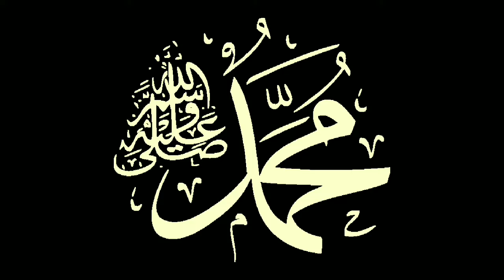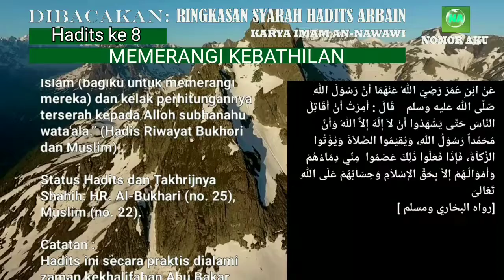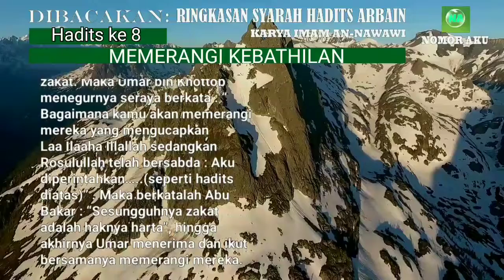MEMERANGI KEBATHILAN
Hadis "Memerangi kebathilan" merupakan hadis yang menekankan pentingnya melawan segala bentuk kebathilan dan ketidakadilan di masyarakat. Dalam hadis ini, Nabi Muhammad Shallallahu Alaihi Wasallam mengajarkan bahwa siapa saja yang melihat kebathilan harus mengubahnya dengan tangan, jika tidak bisa maka dengan lidahnya, dan jika tidak mampu juga maka dengan hatinya. Hadis ini menunjukkan pentingnya peran individu dalam membawa perubahan positif di lingkungan sekitar. Kita diharapkan untuk tidak hanya diam dan menonton kebathilan terjadi, tetapi juga memperjuangkan kebenaran dengan cara yang tepat.

Ringkasan Syarah Hadits Arbain An-Nawawi, Hadits ke 8, MEMERANGI KEBATHILAN

Bismillahirrahmanirrahim.

Dibacakan:
Ringkasan Syarah Hadits
'Arbain An-Nawawi'

Berikut ini 42 hadits yang dihimpun ke dalam Kitab Hadits Arbain:
Hadits Arbain (11): Tinggalkan yang Meragukan, Ambil yang Meyakinkan
Hadits Arba’in (12): Meninggalkan Yang Tak Bermanfaat
Hadits Arbain (13) : Cinta yang Menyempurnakan Iman
Hadits Arbain (14): Keharaman Menumpahkan Darah Muslim
Hadits Arbain (15): Indikator Iman kepada Allah dan Hari Akhir
Hadits Arba’in (16): Menahan Amarah
Hadits Arba’in (17): Perintah Berbuat Ihsan terhadap Segala Sesuatu
Hadits Arba’in (18) : Bertakwa di Mana Pun Berada
Hadits Arba’in (19): Jagalah Allah! Dia Akan Menjagamu
Hadits Arbain (20): Malu Sebagai Akhlak Terpuji
Hadits ‘Arba’in (21): Iman Beriring Istikamah
Hadits ‘Arba’in (22): Menjaga Ibadah Wajib Berbuah Surga
Hadits Arbain (23): Bersuci, Shalat, Sedekah, Sabar, dan al-Qur’an
Hadits Arbain (24): Janganlah Kalian Saling Menzalimi
Hadits Arbain (25): Yang Kaya dan Miskin, Semua Bisa Bersedekah
Hadits Arbain (26): Bersedekah Setiap Hari, Tidak Berat!
Hadits Arbain (27): Mintalah Fatwa kepada Hatimu
Hadits Arbain (28): Pegang Teguh Sunnah dan Jauhi Perselisihan
Hadits Arbain (29): Masuk Surga, Jauh dari Neraka
Hadits Arbain (30): Hak-Hak Allah
Hadits Arbain (32): Semua Bentuk Bahaya Dilarang
Hadits Arbain (33): Pembuktian Penuntut dan Sumpah Terdakwa
Hadits Arbain (34): Mengubah dan Mengingkari Kemungkaran
Hadits Arbain (35): Jadilah Hamba Allah yang Bersaudara
Hadits Arbain (36): 5 Kebaikan Ini Dibalas Kebaikan Dunia dan Akhirat
Hadits Arbain (37): 1 Kebaikan Dibalas 10 hingga 700 Kali Lipat
Hadits Arbain (38): Peringatan bagi Orang yang Memusuhi Kekasih Allah SWT
Hadits Arbain (39): Perkara yang Tiada Dosanya
Hadits Arbain (40): Jadilah seperti Orang Asing, Jangan Tunggu Besok!
Hadits Arbain (41): Jauhi Hawa Nafsu, Ikuti Syariat Allah Subhanahu Wa Ta'alla
Hadits Arbain (42): Jika Dosamu Setinggi Langit, Baca Hadits Ini